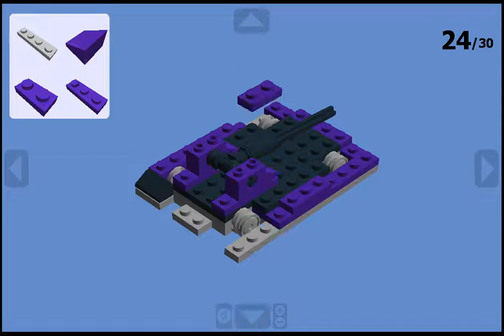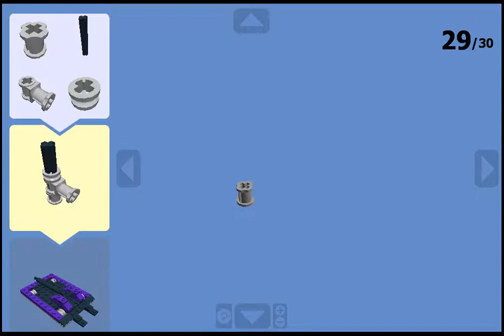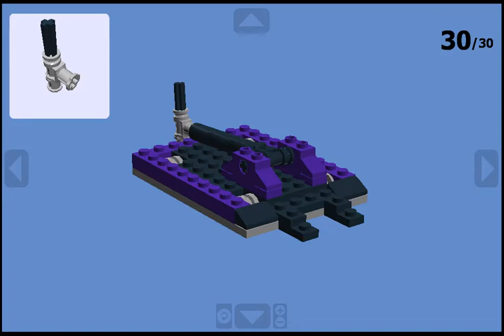Digital Lego BattleBots - Shatter!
Shows you how to make it. Shatter is a low-slung hammer bot with omni wheels that allow strafing and drifting. However, there are no omni wheels in Lego, but I figured something close enough is having no tires on the rims, so Shatter can be drifting sideways more easier.

Shatter started this season with a rather easy win over SubZero, only because the latter's flipper wasn't working. If it had, the fight would've been completely different. Then, Shatter won a close decision over Blacksmith, the latter which upgraded to a hammer saw, ended up losing to a hammer. Shatter did not get a third qualifying match going into the tournament, where it quickly got knocked out by the rising rookie, Riptide.